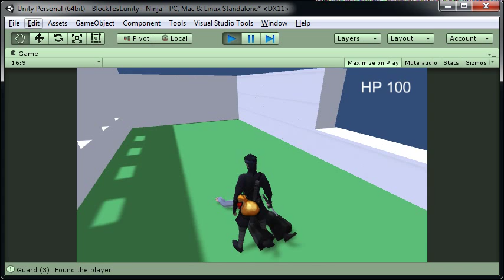Ninja stealth Combos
Now when you do multiple attacks in one raw, they will become a combo.